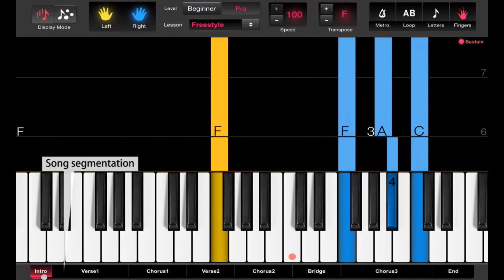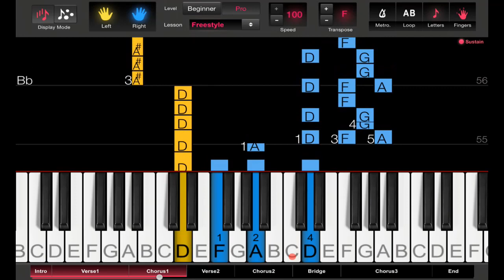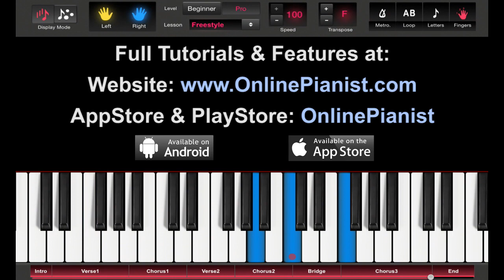Natalie Imbruglia - Torn - Piano Tutorial & Sheets - How to Play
How to play Torn by Natalie Imbruglia ('Left of the Middle' Album 1997) on piano with OnlinePianist’s easy piano tutorial version!